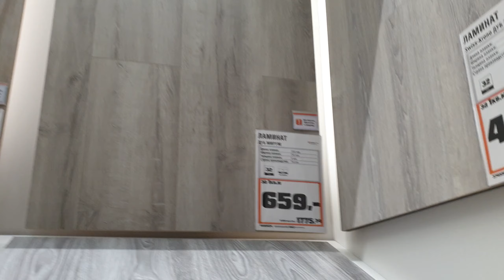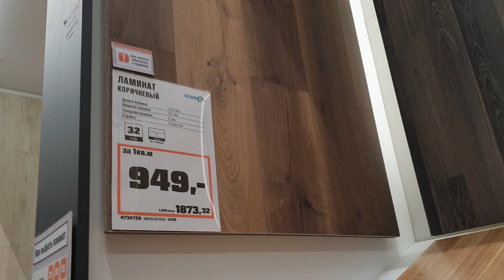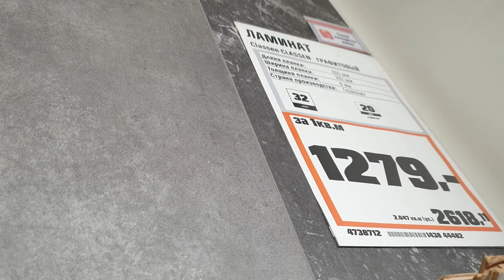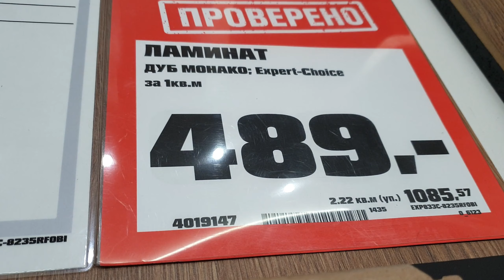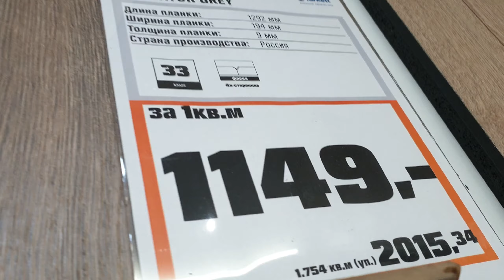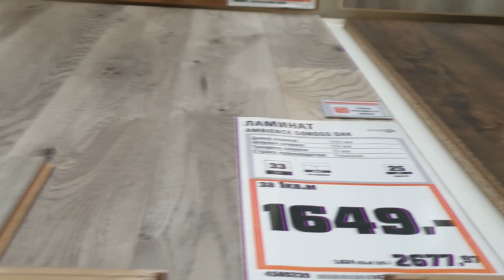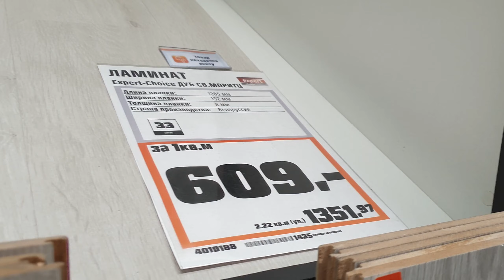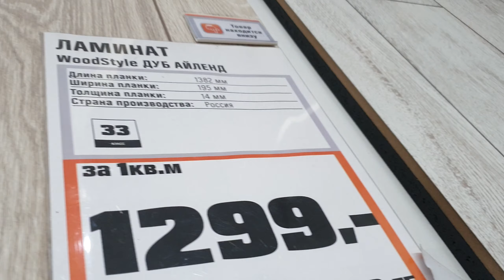Ламинат огромный выбор в ОБИ